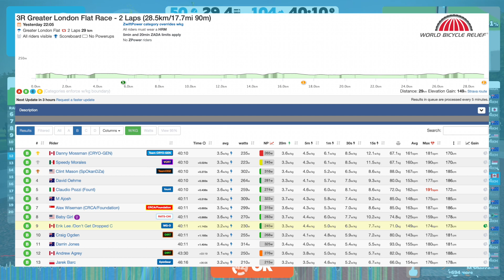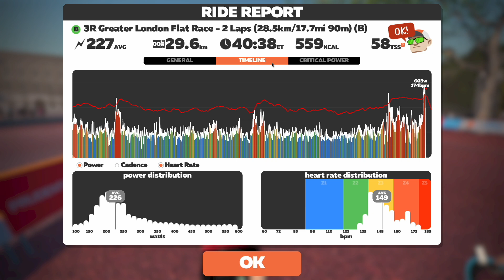Finally Identified and FIXED my CREAKING Wahoo Kickr Core!! 🙌🏽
3R Greater London Flat Race
Greater London Flat, 2 Laps, 29km

0:00 Intro
3:09 Start of Race
11:15 Lap 1
27:18 Lap 2
33:13 Creaking FIX
42:56 Final 500m
43:35 Zwift Power Results
44:37 Ride Stats